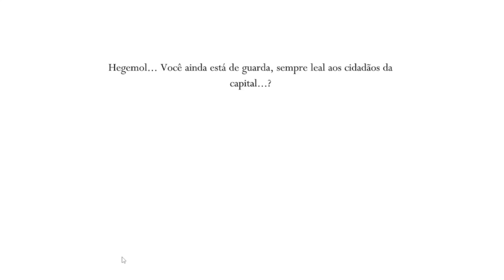Derrotando Fierce Dryya no Hollow Knight! - DLC/MOD - Pale Court